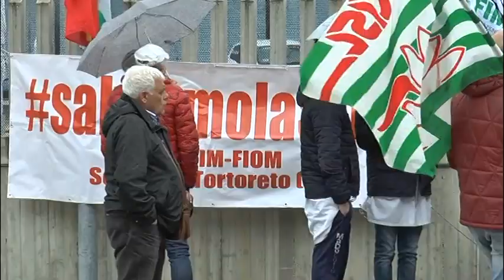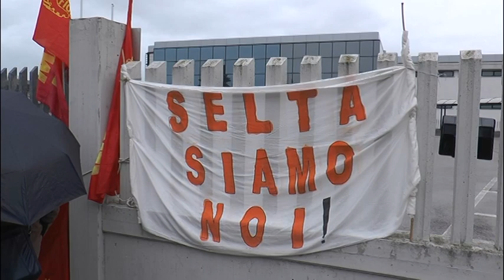Tortoreto – Selta, ostacolato lo sciopero alla rovescia